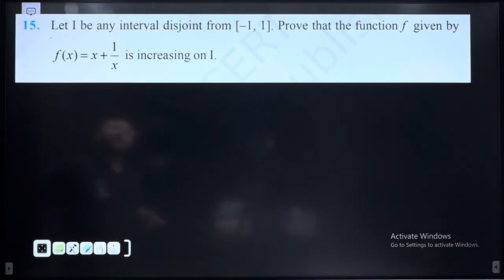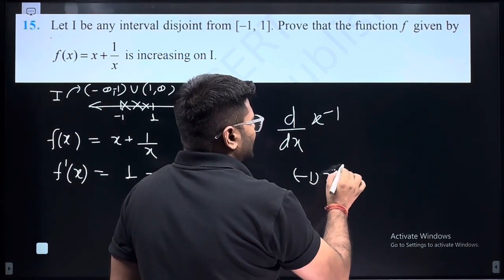15. Let I be any interval disjoint form [-1, 1]. Prove that the function f given by f(x) = x + 1/x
15. Let I be any interval disjoint form [-1, 1]. Prove that the function f given by f(x) = x + 1/x is strictly increasing on I.